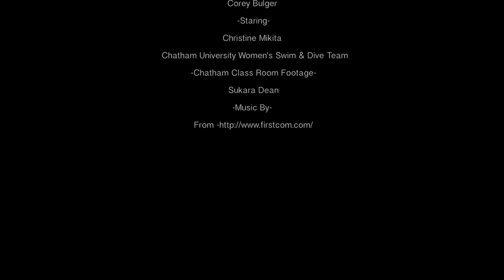CHATHAM ATHLETICS SPOTLIGHT (Christine Mikita)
Spotlight Interview on Chatham University Women's Swim & Dive team Christine Mikita, talks about her everyday life as a student athlete.